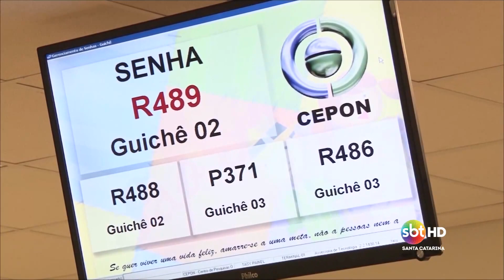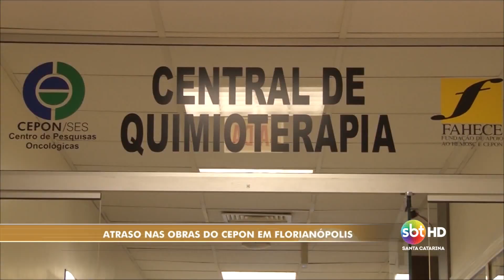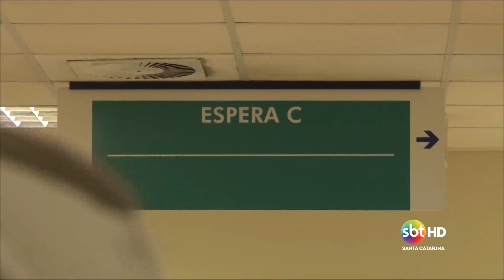Atraso nas obras do Cepon em Florianópolis